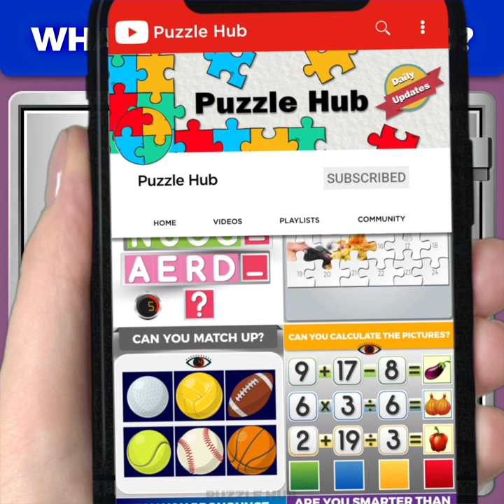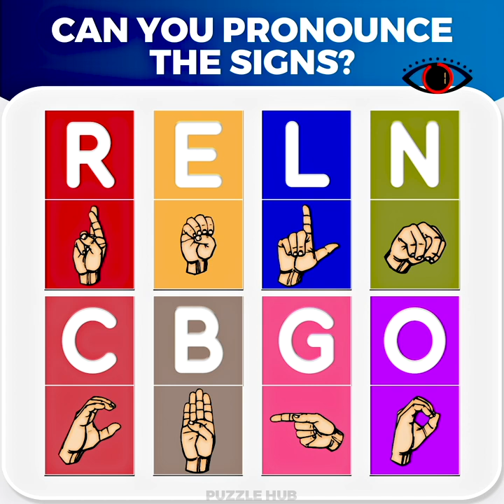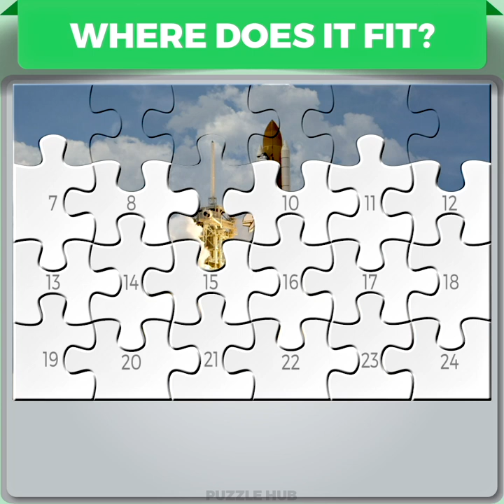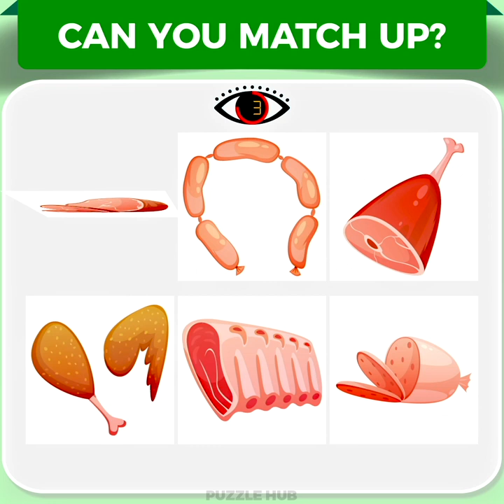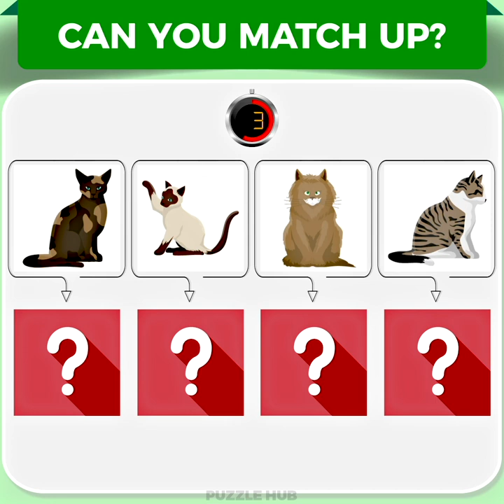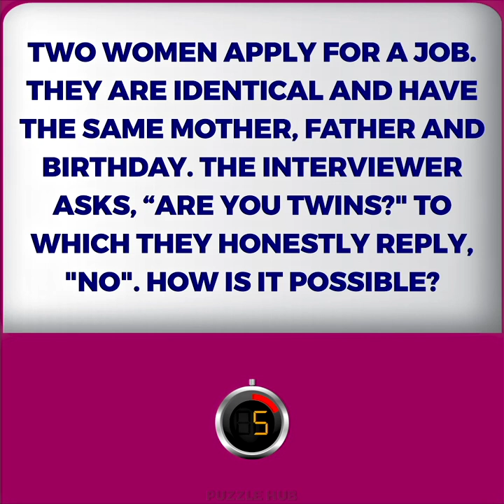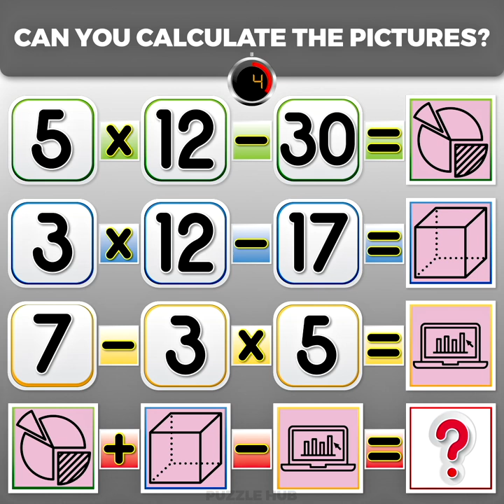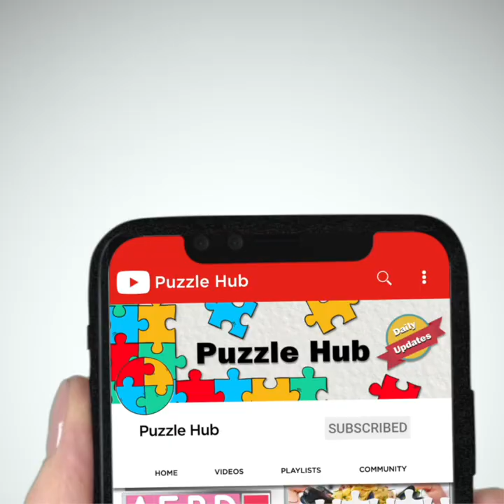30 Brain Puzzles to Make Your IQ Higher